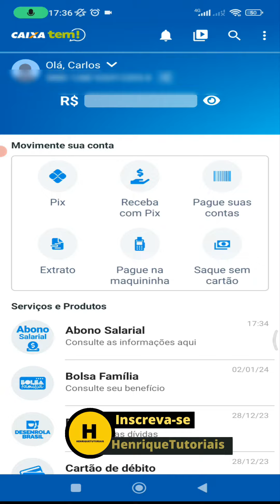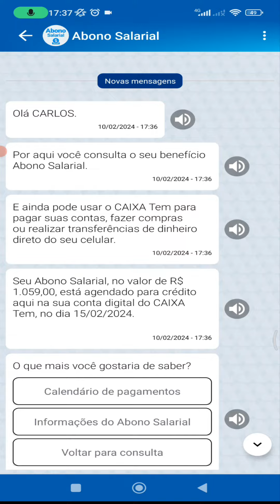Consultar ABONO SALARIAL/PIS no Caixa Tem , Veja se Tem Beneficio.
O abono salarial PIS/Pasep para 2024, com ano-base de 2022, começará a ser pago a partir deste mês. Com o depósito programado para 15 de fevereiro, os primeiros a terem direito ao benefício serão os trabalhadores nascidos em janeiro. Os pagamentos podem atingir até um salário mínimo, hoje fixado em R$1.412.

📲  Kwai: @Henrique_Tutoriais